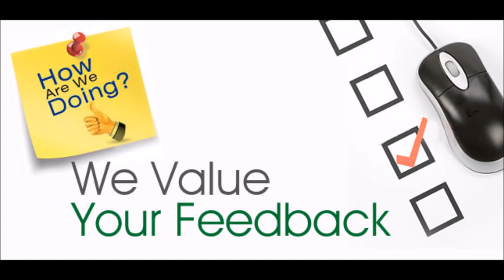Kurma Recipe in Tamil-Mushroom Kurma Recipe-Side Dish for Idli,Dosa,Chapati-Mushroom Recipes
This video describes how to prepare Mushroom Kurma.A tasty dish enriched with the goodness of Mushroom and the flavors of all the spices.This dish tastes well with Idli,Dosa,Chapati.